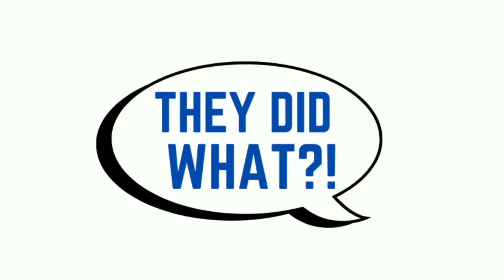UPDATE - Spicy Dancer Reveals What REALLY HAPPENS At Bachelorette Parties, Causing 2 Couples To...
SSM Clips

In today's video, I go over Part 2 of a story about a guy who inadvertently causes to couples to separate after revealing the truth on what really happens at bachelorette parties.